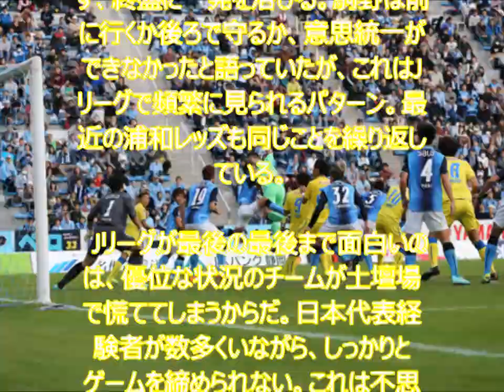【サッカー】昇格プレーオフ準決勝 J１復帰戦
駒野友一、伊野波雅彦、松井大輔、前田遼一という代表経験者を抱え、J２優勝候補筆頭と目されたジュビロ磐田が「残留」することになった。

　J１復帰の望みはロスタイム、山岸範宏のヘッドによって打ち砕かれた。考えられない結末。不幸としか言いようがないが、シーズン最後の７試合で一度も勝てなかったという事実を考えると、この敗戦は偶然という言葉だけでは説明できない。

　試合後、磐田の選手たちは憮然としていた。自分たちが、この敗戦を招いてしまったことを自覚しているからだ。

「ゲームの流れを読めていないと思う。守るか、攻めるか。その判断をチームとしてできていない部分がある」(駒野)

「山形の決勝点の場面、あれをコーナーにするか、スローインにするかだけでも全然違う。今日は何度かコミュニケーション不足があった。最後は紙一重だけど、集中力がないといった問題があった」(伊野波)

「勝ち切れへんゲームが続いた。今日も２-１にできるチャンスがあったのにできず、失点した。去年から、こういう試合が多いんです。今日はチーム力の差が出ました」(田中裕人)

　流れがあった時間帯に得点できず、終盤に一発を浴びる。駒野は前に行くか後ろで守るか、意思統一ができなかったと語っていたが、これはJリーグで頻繁に見られるパターン。最近の浦和レッズも同じことを繰り返している。

　Jリーグが最後の最後まで面白いのは、優位な状況のチームが土壇場で慌ててしまうからだ。日本代表経験者が数多くいながら、しっかりとゲームを締められない。これは不思議なことだ。

　名波浩監督は、「サイドのスペースで時間を作ろうと言っていて、意志の疎通はできていたと思う。でも失点の前は、それが上手くいかなかった」と語った。磐田の選手たちはコーナーにボールを運び、時間を稼ごうとする場面もあったが、徹底することができなかった。

　取るべきところで取れない。守るべきところで守れない。

　それができないのは、チームを背負い、自分の判断で状況を解決できる選手がいないからだ。

　磐田や浦和とは違い、鹿島アントラーズは数少ない締め方を知っているチームだろう。

　ビスマルクが「こうやって試合は終わらせるんだ」と手本を示し、そこから若手たちが学んでいった。それは鹿島というチームの伝統となった。

　山岸のヘッドは10年に一度見られるかどうかという、歴史的な瞬間だった。だが磐田の脇の甘さが、それを招いた。Jリーグにはスリルとサスペンスが多すぎる。試合をコントロールする術を身につけなければ、劇的ゴールの価値が半減してしまう。

取材・文：熊崎敬